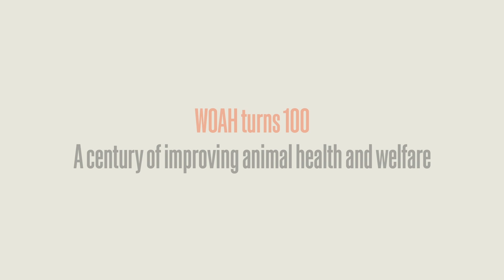100 years of WOAH and wildlife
Harmonious coexistence of wildlife, humans, and domestic animals is essential for maintaining balanced ecosystems. Yet, our relationship with wildlife has been profoundly shaped by rapid human population growth and a shrinking space globally. Human-wildlife encounters are currently on the rise, which increases the risk of disease emergence. In its 100 years of existence, WOAH has broadened its focus to include wildlife, believing that animal health and wildlife health are integral to the planet’s life support system.